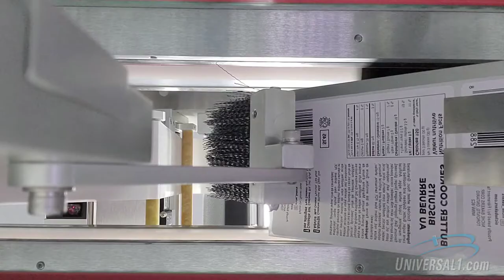Clamshell Container Labeling System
Universal Labeling Systems

Universal1.com
See a library of custom labeling systems